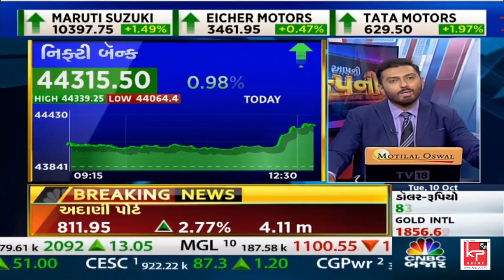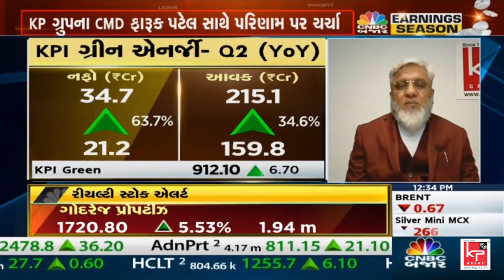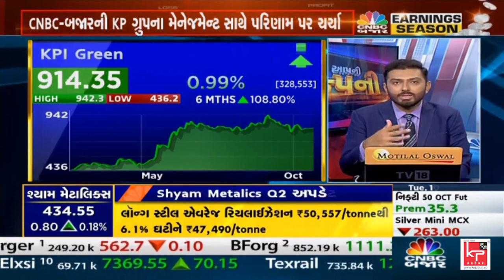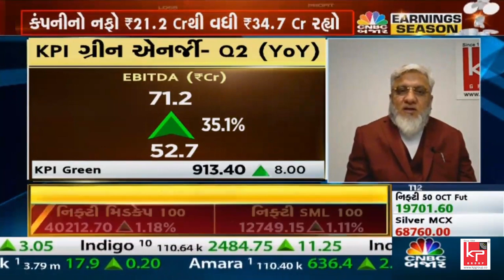Dr. Faruk G. Patel Interview | CNBC Bajar | KPI Green Energy Ltd Business Outlook | 10th October 23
Dr. Faruk G. Patel, CMD of KPI Green Energy shares his views on the firm's further development in solar projects in Gujarat and the company's business outlook on CNBC Bajar.